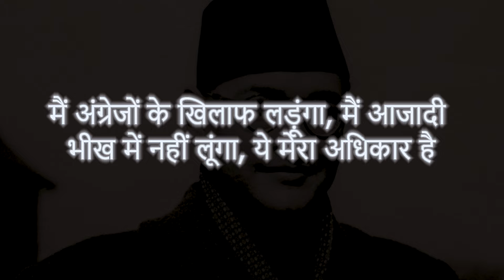Subhash Chandra Bose vs Gandhi Who Would Have Made a Better PM?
What if history had taken a different turn?

In this eye-opening video, we dive deep into one of the most debated topics in Indian history—Subhash Chandra Bose vs. Mahatma Gandhi! Two legendary figures, both with the vision of a free India, but with starkly different methods and ideologies. 💡

Was Gandhi’s philosophy of non-violence the ultimate path to India’s prosperity? ✌️ Or could Bose's militaristic approach have led India to become a global powerhouse much sooner? ⚔️

🔥 We compare their leadership styles, vision for India's future, and their potential as Prime Ministers. Who would have driven the nation toward growth, strength, and unity? This is a debate that could change your perspective on India's political history forever! 🧐

Don't miss this thrilling clash of ideas as we explore: ✅ Gandhi's focus on peace and grassroots development 🌱 ✅ Bose's vision for a strong, militarized India with global influence 🌍 ✅ What India might have looked like under their leadership as PM

Join the conversation and decide for yourself! Who do you think would have made the better PM? 👇

क्या होता अगर इतिहास ने एक अलग मोड़ लिया होता?

इस दिलचस्प वीडियो में हम भारत के इतिहास के सबसे चर्चित सवाल पर बात करेंगे—सुभाष चंद्र बोस vs महात्मा गांधी! दोनों महान नेता, दोनों का सपना था एक स्वतंत्र भारत, लेकिन उनके तरीके और विचारधाराएँ बिल्कुल अलग थीं। 💡

क्या गांधीजी का अहिंसा का मार्ग ही भारत को उन्नति की ओर ले जाने का सही रास्ता था? ✌️ या फिर बोस का सशस्त्र संघर्ष वाला दृष्टिकोण भारत को और तेज़ी से एक वैश्विक शक्ति बना सकता था? ⚔️

🔥 हम तुलना करेंगे उनके नेतृत्व की शैली, भारत के भविष्य के लिए उनके विचार, और क्या होता अगर वे प्रधानमंत्री बने होते! कौन भारत को विकास, शक्ति और एकता की ओर बेहतर तरीके से ले जाता? यह बहस आपके भारत के राजनीतिक इतिहास पर दृष्टिकोण को बदल सकती है! 🧐

इस वीडियो में हम बात करेंगे: ✅ गांधीजी का शांति और जमीनी विकास पर ज़ोर 🌱 ✅ बोस की एक मजबूत, सैन्य शक्ति वाले भारत की परिकल्पना 🌍 ✅ और भारत का भविष्य उनके प्रधानमंत्री बनने पर कैसा होता

इस रोमांचक बहस में शामिल हों और खुद तय करें! आपके विचार में कौन होते बेहतर प्रधानमंत्री? कमेंट में अपनी राय ज़रूर दें! 👇